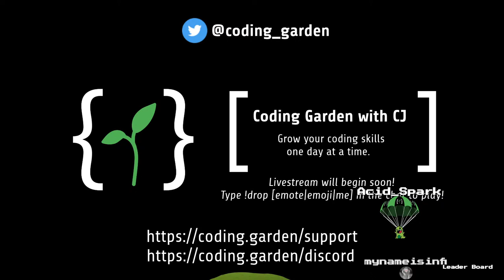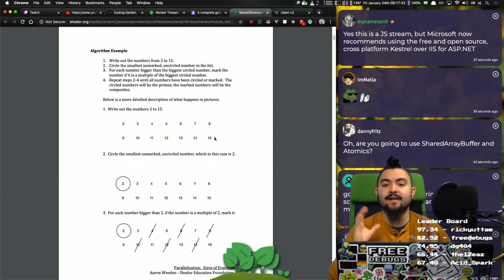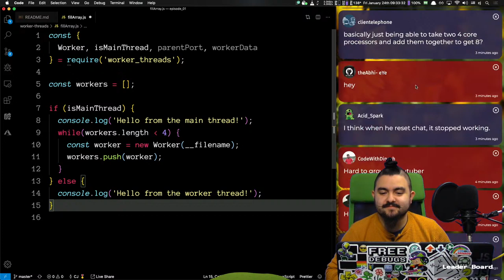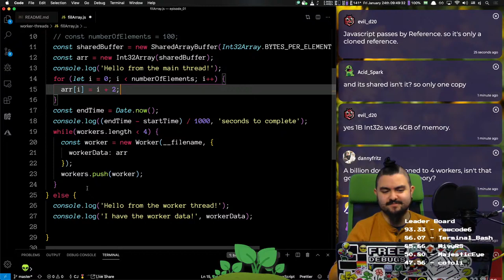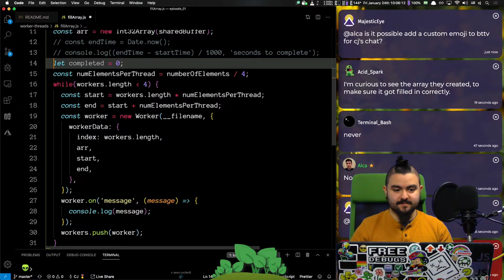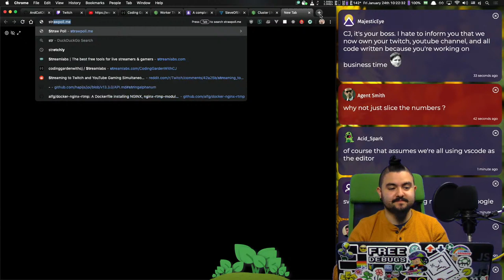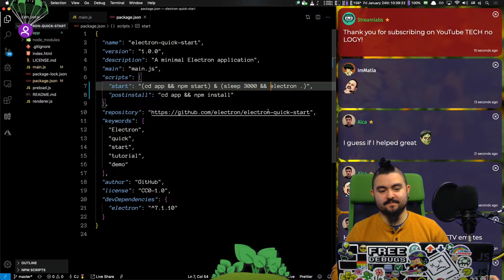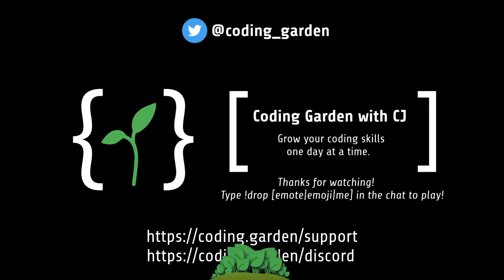💐 Variety Show | Learning Node.js Worker Threads | Electron + React + React Router